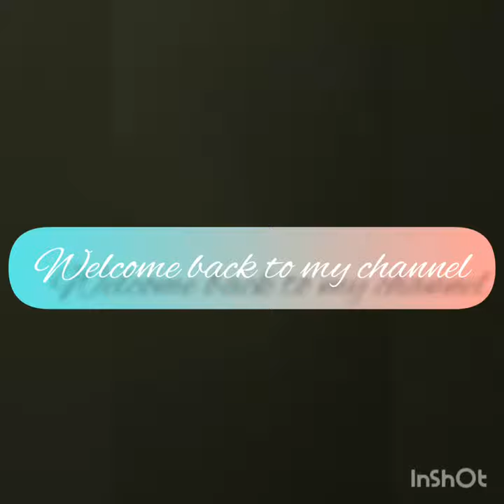oil pastel || easy || Art with Srijita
thanks for visiting my channel
bye.